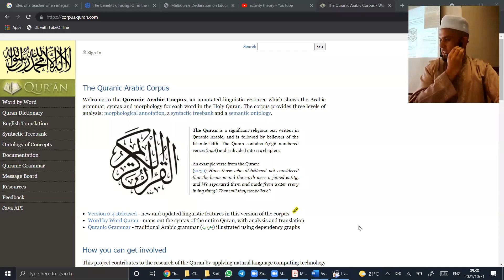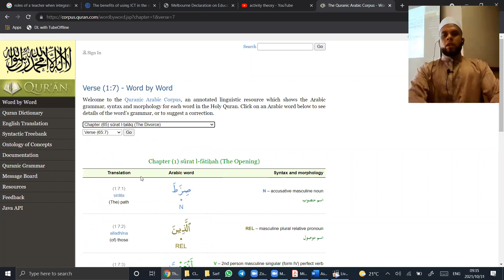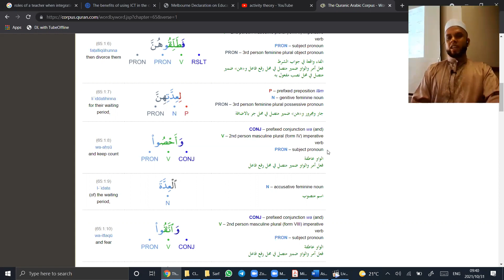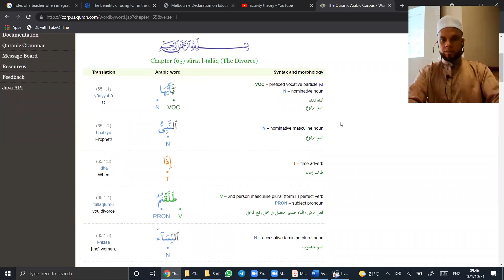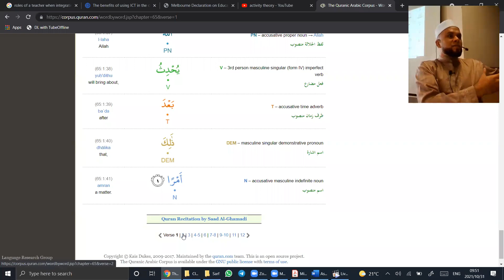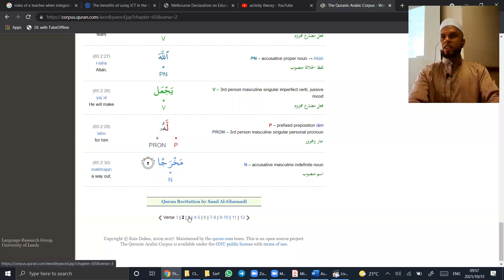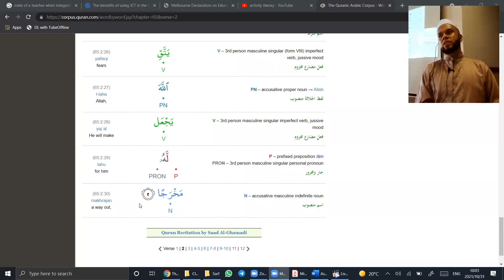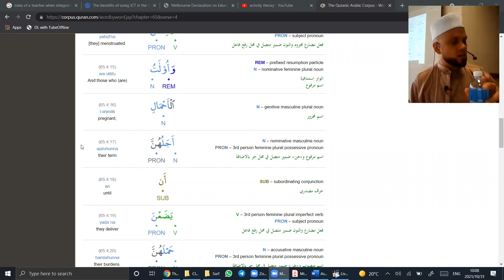Surah al Talaq - Mln Irshad Sedick - 31 Oct 2021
Mizan Institute